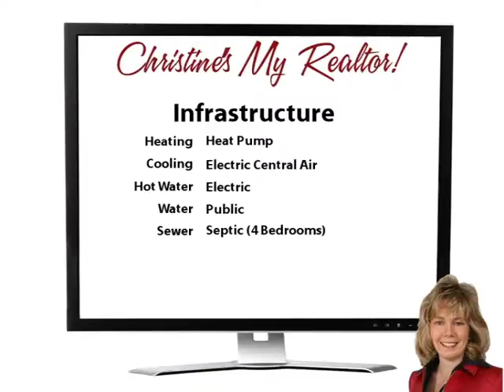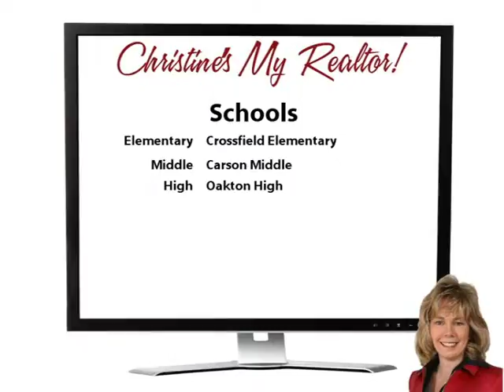Honey, Stop The Car!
Yoo Hoo Youtubers! Honey stop the car!  This is it! Fabulous colonial home on a 1 acre lot! The kitchen has granite tops and lots of cabinets as well as a cozy breakfast room!  There's over 3,100 finished square feet in this home!

Imagine spending your free time in this amazing yard with a large screened porch overlooking the inground pool with lots of deck area! It's like being on vacation at home!  All this in convenient Folkstone - so close to Reston, Oakton, and Fair Lakes! Oakton High School district, too! Welcome Home!  Make it yours! Come on buy!